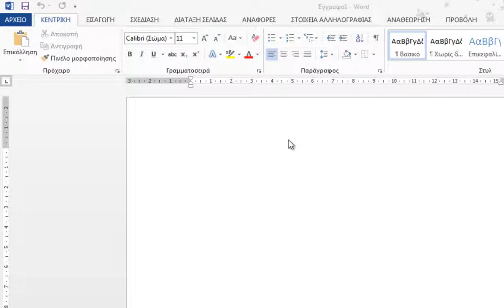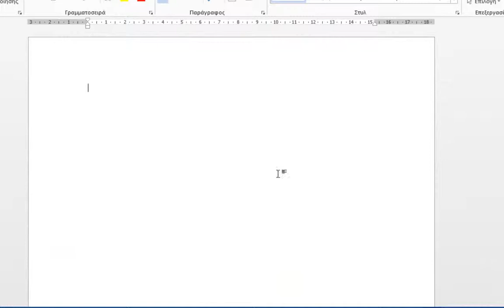Πώς Να Επεξεργαστείτε Ένα Προσαρμοσμένο Λεξικό Στο Microsoft Word;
Σε μία προηγούμενη ανάρτησή μου, ανέφερα πώς μπορούμε να προσθέσουμε μία λέξη στο Προσαρμοσμένο Λεξικό (Custom Dictionary) στο Word 13. Τι γίνεται όμως όταν θέλουμε να επεξεργαστούμε το Προσαρμοσμένο Λεξικό (Custom Dictionary); Πώς μπορούμε να επεξεργαστούμε μία λέξη που ήδη έχουμε προσθέσει; Πώς μπορούμε να επεξεργαστούμε μία λέξη που έχουμε γράψει λάθος και την έχουμε ήδη προσθέσει στο Προσαρμοσμένο Λεξικό (Custom Dictionary); Παρακάτω θα περιγράψω πώς μπορεί να γίνει.
Πρώτα από όλα θα πρέπει να επιλέξουμε το tab Αρχείο (File) για να περάσουμε σε προβολή backstage, και έπειτα από το πτυσσόμενο μενού που εμφανίζεται να επιλέξουμε την κατηγορία Επιλογές (Options) που βρίσκεται στο κάτω αριστερό μέρος του μενού.